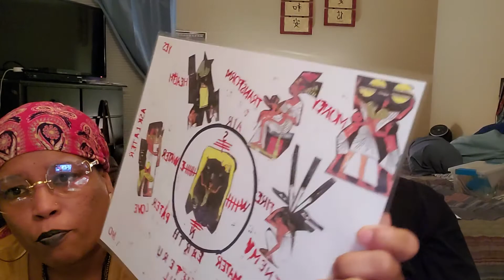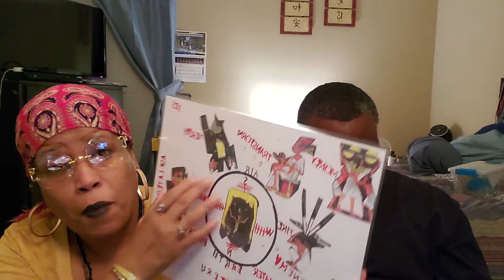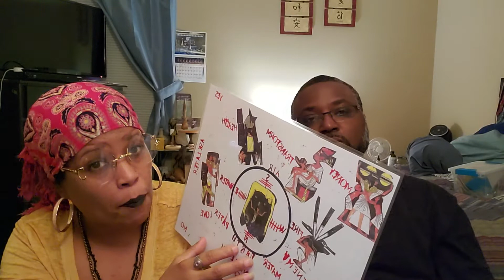Tornado coming to Chicago/Karmic Debt Coming To The Dirty South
What is coming in nature. The Aliens celebration, karmic debt coming to the dirty south .